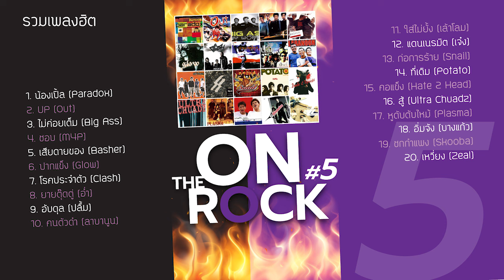รวมเพลงฮิต On The Rock 5 (Music Long Play)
จัดทำเพื่อแบ่งบันเพลงที่ชื่นชอบ เพลงทุกเพลงเป็นของเจ้าของลิขสิทธิ์นั้นๆ ไม่มีวัตถุประสงค์เพื่อการค้าใดๆ ทั้งสิ้น